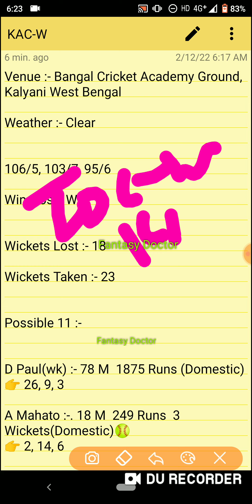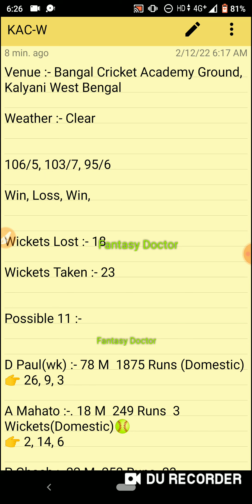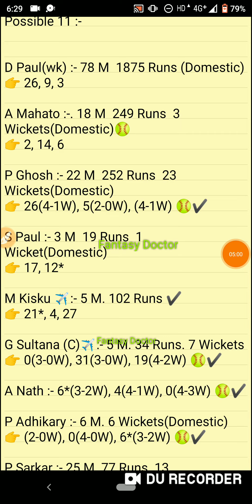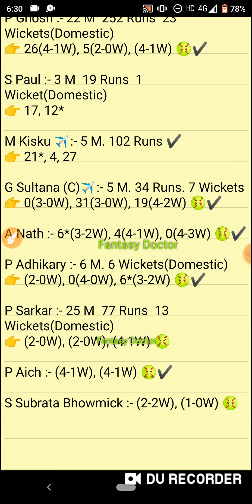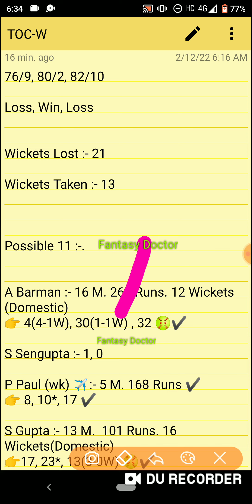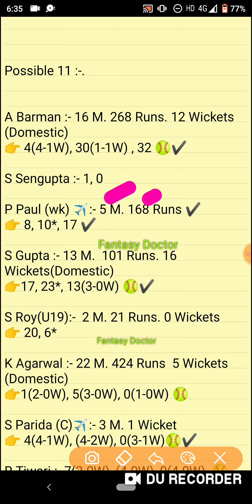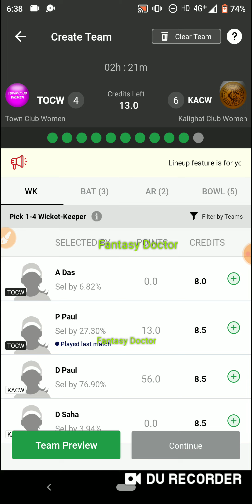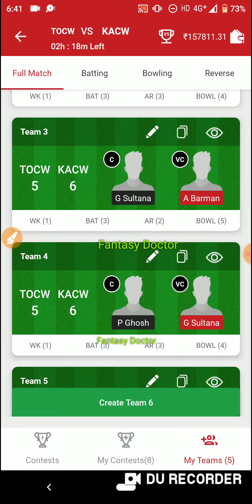Toc-w vs Kac-w, Toc-w vs Kac-w Dream11 Team, TOC-W vs KAC-W, Ebc-w vs Msc-w, Ebc w vs Msc w, 12 Feb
Toc-w vs Kac-w, Toc-w vs Kac-w Dream11 Team, TOC-W vs KAC-W, Toc w vs Kac w, Kac-w vs Toc-w, 12 Feb

Toc-wvsKac-w